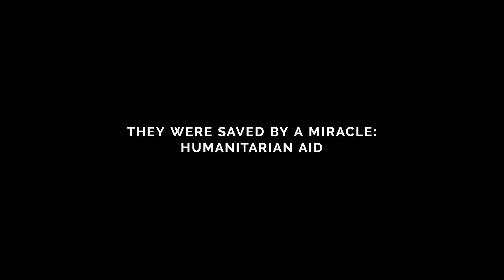Another Silent Night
32 girls from 17 countries came to NYC to share their stories of loss, struggle, and most importantly, survival to remind us all that immediate humanitarian aid can be the miracle that millions around the world need.

and help those still in need.

Produced by: OCHA